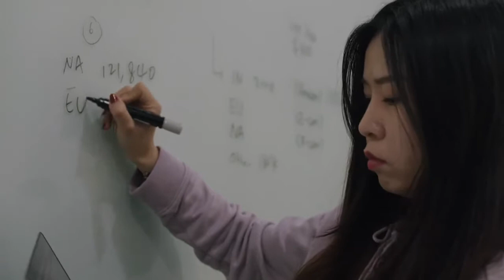OnePlus News: OnePlus - New Beginnings Documentary Trailer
If you ever wondered about what it takes to launch a smartphone don’t even ask. Because we got it all on film. Be sure to save time for New Beginnings, a four-part series from OnePlus. Premieres Tuesday, June 30.

Mobile Buying Guide: Xiaomi Mi Note 10 Lite full review

OnePlusIndia News: It's almost here. Join us on @onepluslitezthing to know more.